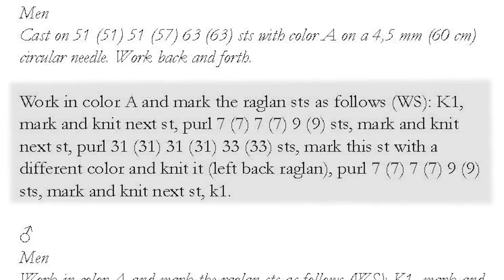Spot sweater KAL - casting on and placing of markers - ENGLISH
Video 2 in Önling's Spot sweater KAL: How-to video for casting on and placing of stitch markers